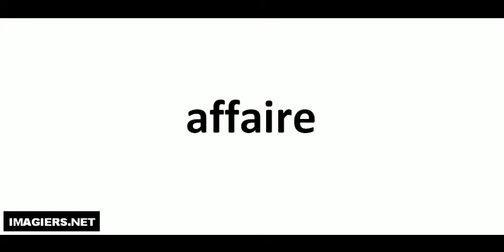How to pronounce in French # affaire